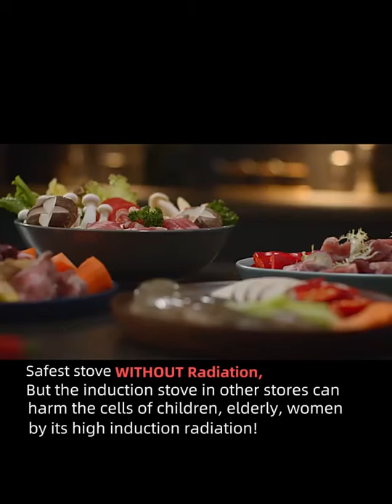The Beat Electric Stove Electric Ceramic Stove D390